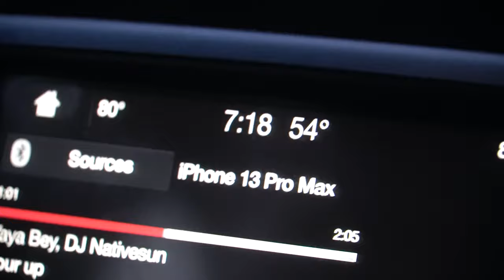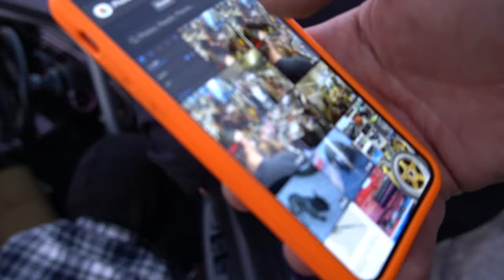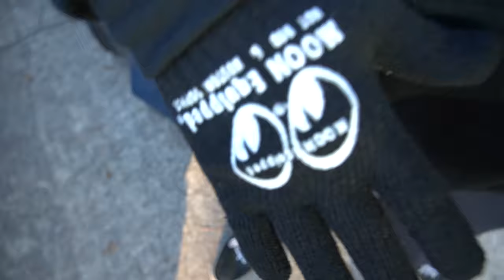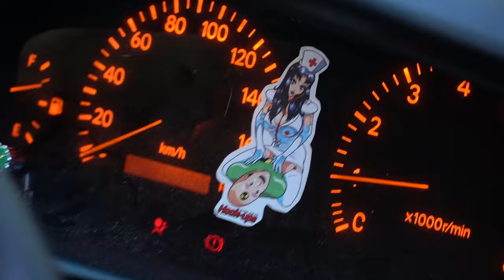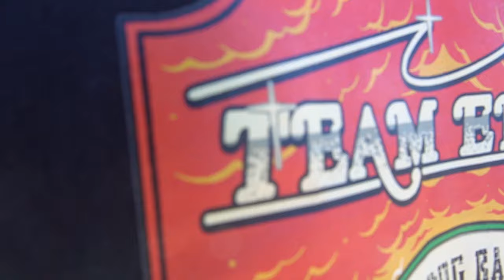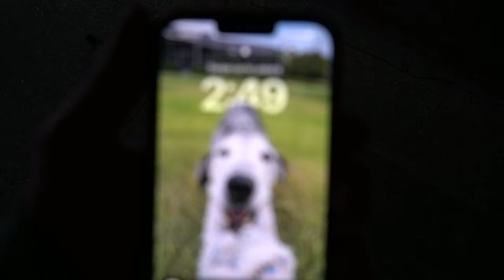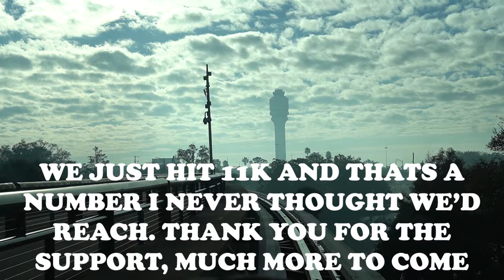KNUCKLE UP DOUBLE CUP 3 DRIFT EVENT VLOG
NEXT MERCH DROP IN THE WORKS!